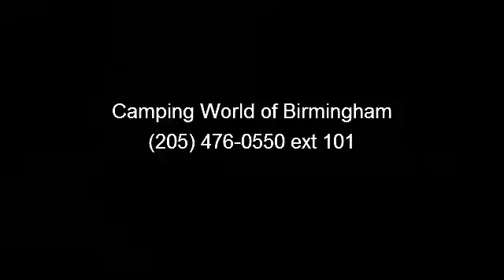2014 Coleman Coleman - Camping World of Birmingham - Calera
For Sale in: Calera, AL

 15in Spare Tire  and  Carrier, Aluminum Rims, Coleman Explorer Package, Coleman Summit Package, Entry assist handle, Flat Screen TV w/DVD Player, Outside Shower, Power Tongue Jack, Roof Ladder, RVIA Seal, Solid Surface Counter Tops, Tri-Fold Sleeper Sofa, Winterization,